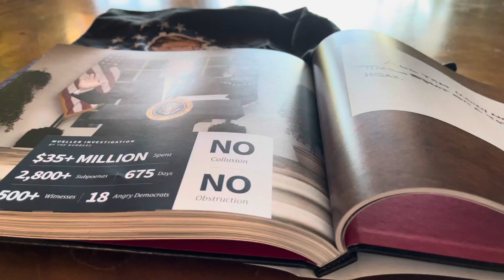SAVEAMERICA 🇺🇸 become an elected Precint committee person VOTE 🗳 OUT Rinos in PimaGOP ❗️🌵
See the evidence for yourself at
the Pima GOP Record

PC Password: Xo35wy
passcode to view proof of PimaGOP corruption

HOW YOU CAN HELP SAVE AMERICA
Grassroots at the county level ❗️🌵🇺🇸👍🗳🙏

 get 10 signatures (yours counts as one signature + any household) from your immediate registered Republican neighbors Your Precint
Look at your voter ID it will tell you what precint nt you are in.If you are in precint 171 my neighborhood please let me know.
You will bypass PimaGOP and become AN ELECTED PRECINT COMITTEEMAN/woman
YOU will have the power to VOTE OUT RINOS
and vote in real  conservatives in the December elections for a new PimaGOP.
Take Virginia as a great example! a non politician Republican won and will become the governor
It is doable we can do it

We are the majority and we know there was more election fraud in Pima County than even in Maricopa and nothing is being done!
Don't wait till the election is decertified PLEASE ACT NOW
Like Trump said we need to take back our country it is up to us the people
I will email you separately upon request document to print

Hello Patriots

Just a friendly reminder that we MUST keep on fighting for MAGA
It is easy to get 10 signatures of Republicans in your PRECINT ( your specific neighborhood)
to become an ELECTED PC with the power to vote out rinos! and bypassing Pima GOP!
If you look at your voter registration card you will see Precint number, mine is 171(area of river and sabino canyon)
Anyone here live in Precint 171? we can sign each others forms and we need to do this asap